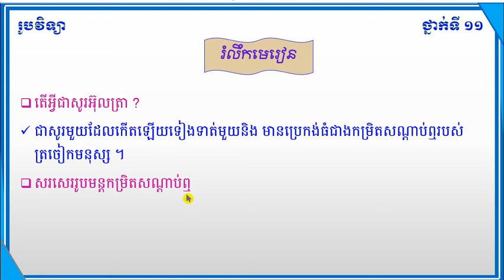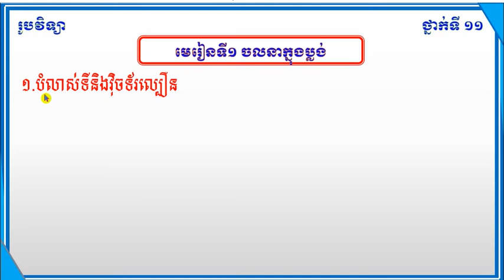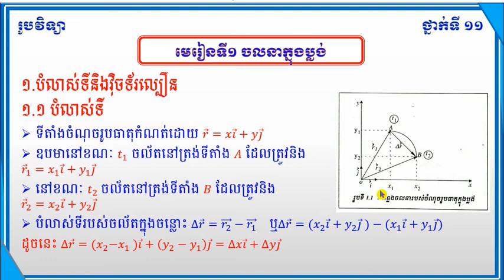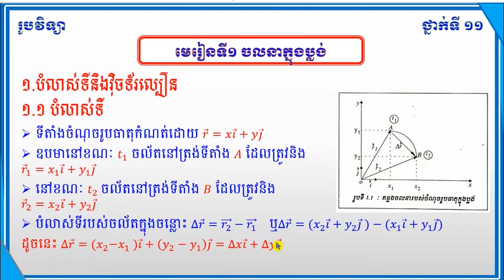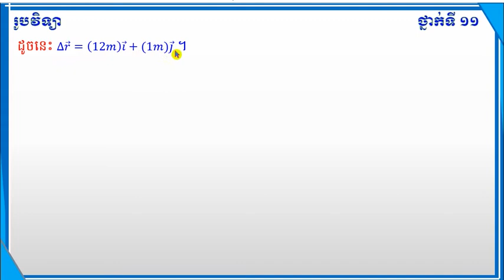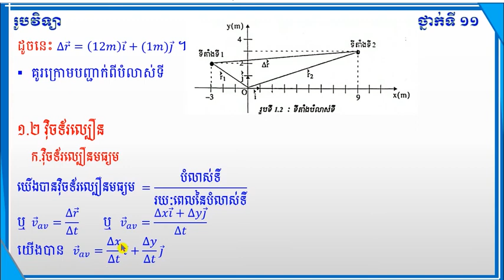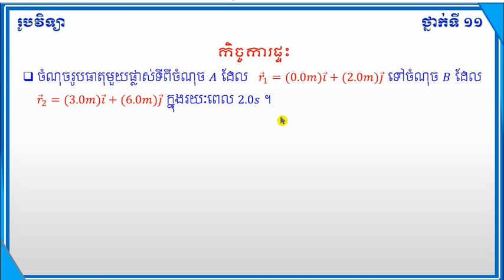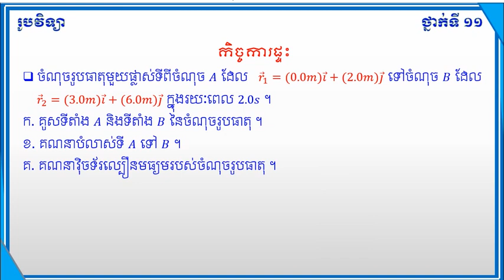មេរៀទី១ ចលនាក្នុងប្លង់ Lesson 1 Movement in layout រូបវិទ្យា ថ្នាក់ទី១១Physic Grade 11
Physic share25#
ជំពូកទី១ មេការនិច Chapter 1 Mechanics
មេរៀទី១ ចលនាក្នុងប្លង់ Lesson 1 Movement in layout
 រូបវិទ្យា ថ្នាក់ទី១១Physic Grade 11
1 location and speed vectors